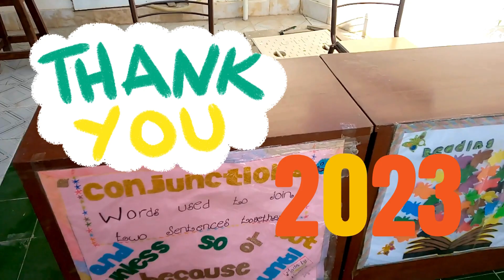Happy New Year 2024: Thank you 2023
"Educate, Inspire, and Lead: Empowering Students to Change the World"
New Year
2024
Bye Bye 2023